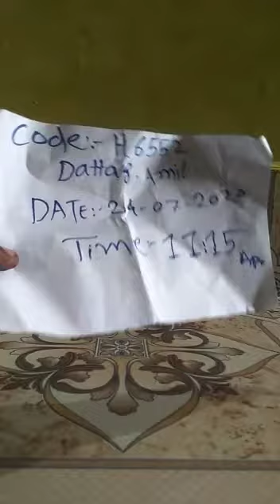Kali haldi mere pass hai